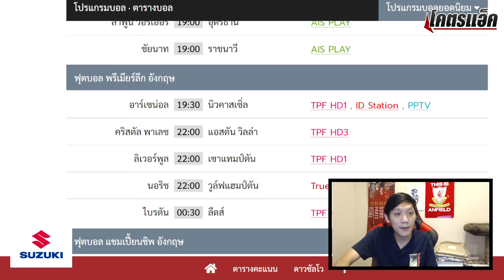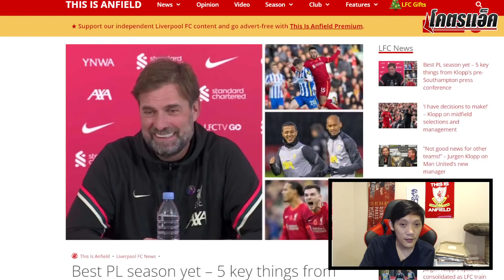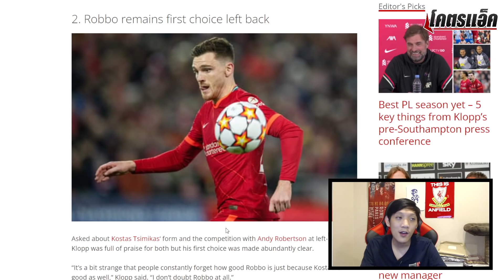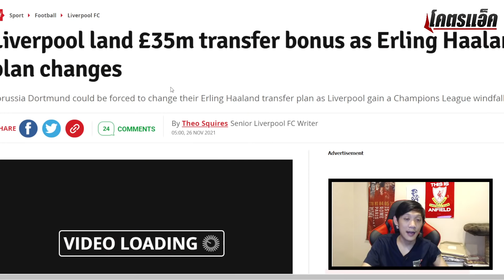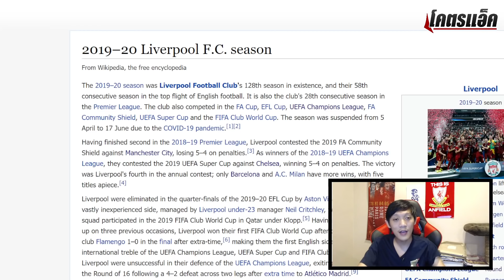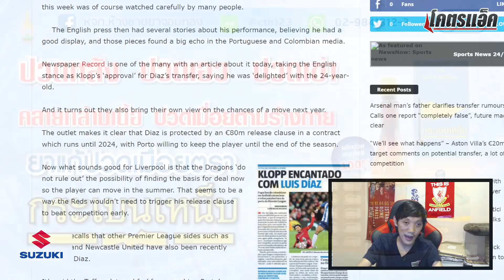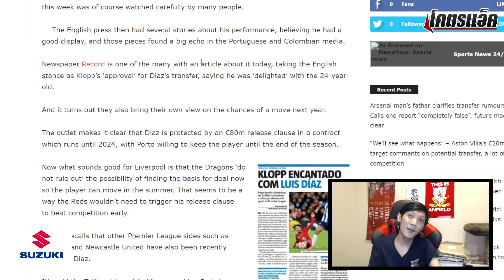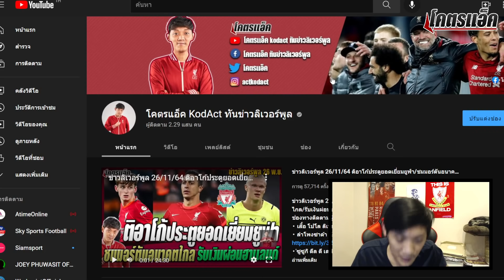ข่าวลิเวอร์พูล 27/11/64 ทฤษฎีซิวแข้งตกรอบ/คล็อปป์ให้ดิอาซผ่าน/พรีวิวลิเวอร์พูล-เซาธ์ฯ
ข่าวลิเวอร์พูล 27/11/64 พรีวิวลิเวอร์พูล-เซาธ์ฯ/ทฤษฎีซิวแข้งตกรอบ/คล็อปป์ให้ดิอาซผ่าน
◽ เสื้อ โปโล ลิเวอร์พูล ร้าน RED Shop ลิ้งนี้
◽ ลำโพงซาด้า K-1, โฮมเธียเตอร์ 5.1แซมซาวด์ ซื้อลิ้งนี้
◽'ซูซูกิ ดีล ดี เดย์' ซื้อรถวันนี้ผ่อนอีกทีปีหน้าของแถมเพียบไปที่โชว์รูมได้เลย